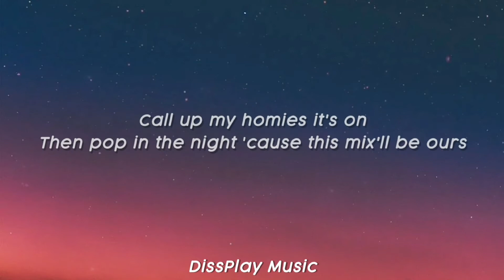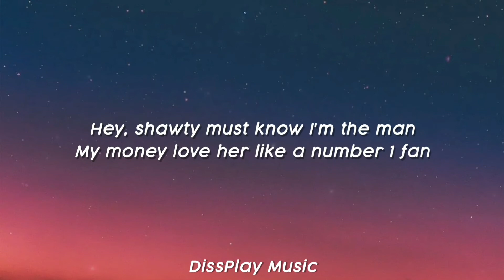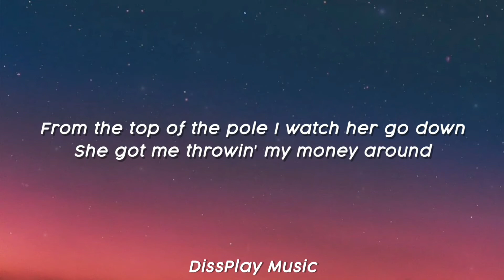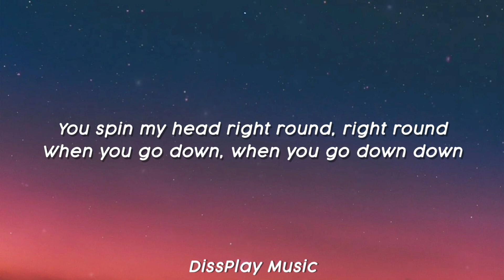Flo Rida - Right Round (lyrics)